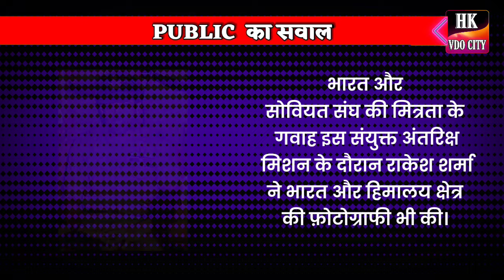Public का सवाल- भारत के पहले अंतरिक्ष यात्री कौन है?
PUBLIC का सवाल - भारत के पहले अंतरिक्ष यात्री. ?